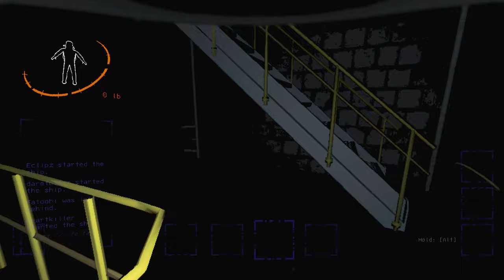Losing Our Minds For The Company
Leave a like for more Lethal Company!
Socials:
Friends In Da Video:
Hampter (Brendan) - Orange
Heartkiller (Dustin) - White
Daretodair (James) - Purple
MyWristShakes (Patrick) - Pink
Fatoohi (Haitham) - No subtitles
NoSecondThought (Simon) - No subtitles
Spiker (Anthony) - No subtitles
Wisdomless (Dan) - No subtitles
Me (Hey) - Light Blue